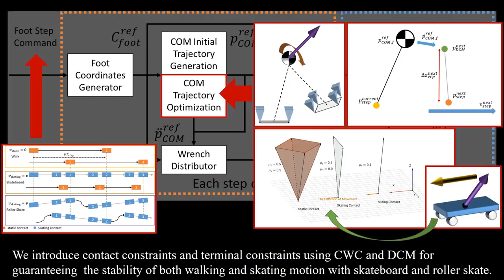Robot Motion Generation for Walk and Skateboard and Roller Skate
"Extended 3D Walking and Skating Motion Generation for Multiple Non-Coplanar Contacts with Anisotropic Friction: Application to Walk and Skateboard and Roller Skate" by Noriaki Takasugi, Kunio Kojima, Shunichi Nozawa, Fumihito Sugai, Kakiuchi Yohei, Kei Okada, and Masayuki Inaba from the University of Tokyo, Japan. Presented at IROS 2018 in Spain.